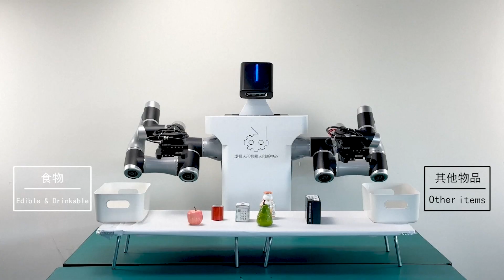В китайском Чэнду активно развивают робототехнику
Возможности сервисных роботов стали одной из ключевых тем Международной выставки садоводства в Чэнду. Помощники с искусственным интеллектом способны на многое: от массажа и приготовления кофе до патрулирования улиц и доставки еды.

Уже почти три года стальные курьеры трудятся во многих городах Китая. По словам производителя, четыре таких робота могут удовлетворить потребности офисного здания, где работают две тысячи человек. В обозримом будущем это может изменить отраслевую бизнес-модель до неузнаваемости.

Оскар, исполнительный директор роботостроительной компании:

«Мы понимаем, что в дальнейшем индустрия перейдёт от продажи сервисных роботов к предоставлению услуг с их помощью. Это две совершенно разные концепции. Вместо того чтобы получать прибыль от товаров, мы будем получать прибыль от услуг».

Инновационный центр по созданию человекоподобных роботов в Чэнду – одно из мест, где гуманоиды учатся ходить и с помощью искусственного интеллекта овладевают различными навыками.